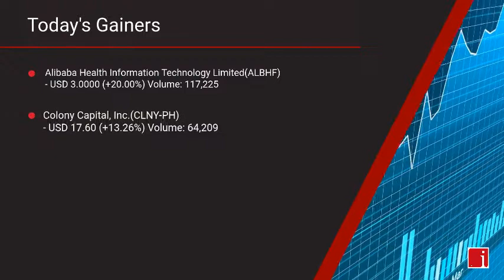InvestorChannel's US Stock Market Update for Wednesday, July 01, 2020 16:05 EST